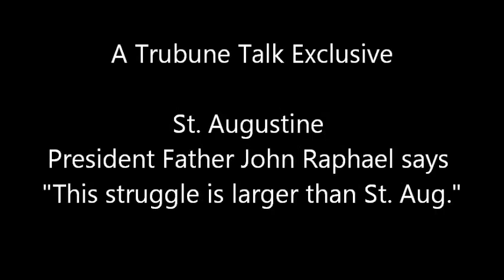FATHER RAPHAEL INTERVIEW -- TEASER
teaser to 3 part inteview